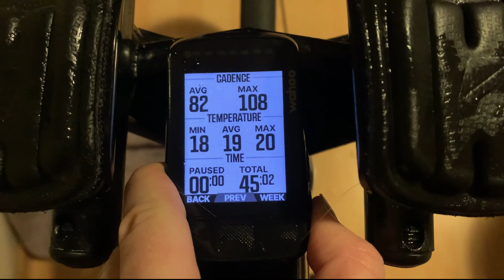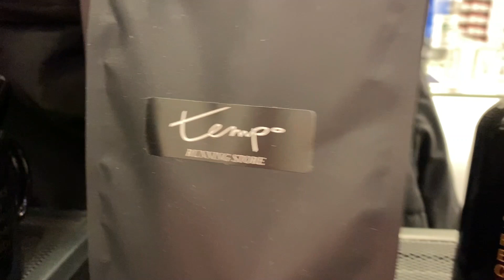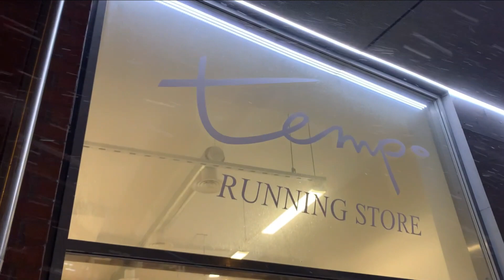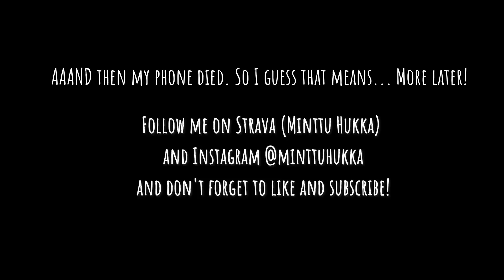THE BEST DAY OF THE YEAR SO FAR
In this first video I'm finally allowed to start running again after my femoral stress injury I suffered during the lead up to the IM 70.3 World Championships in St. George, UT. That means, the road to Lahti has officially begun!

This channel is going to be sharing bits and pieces of my life as a pro + rookie = prookie triathlete. I am turning pro this year and going after that Q for IM 70.3 WC in my home country, Finland!